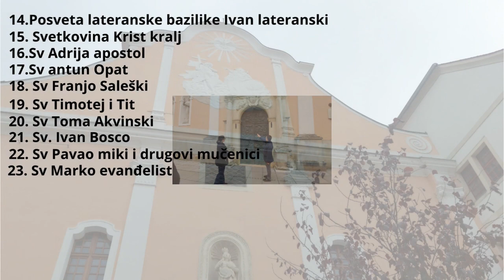Stigli smo u Viroviticu i Hranimo našeg sina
Stigli smo s vlakom u Viroviticu naravno put i vožnja vlakom nas je iscrpio pogotovo našeg sina koji mu je to prvo putovanje s vlakom i u poznavanje da postoji i vlak naravno malo se bunio u početku kad vlak krenuo iz Zagreba ali uspio je biti miran do Virovitice i tamo smoga vani na klupici na suncu dali da papa svoju hranu